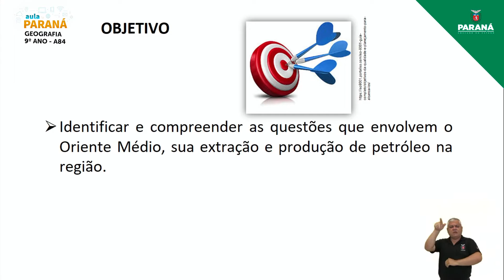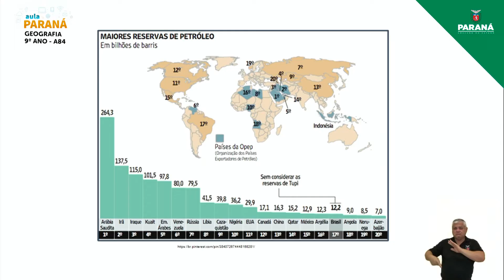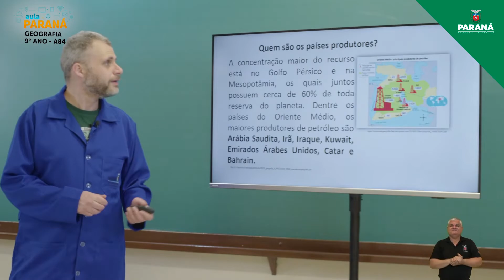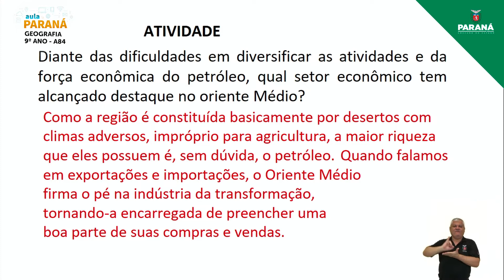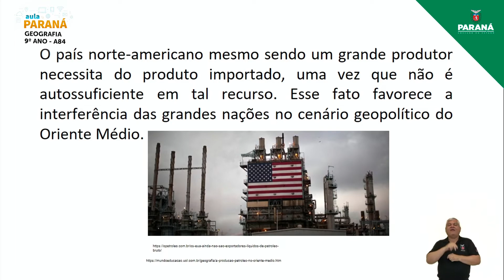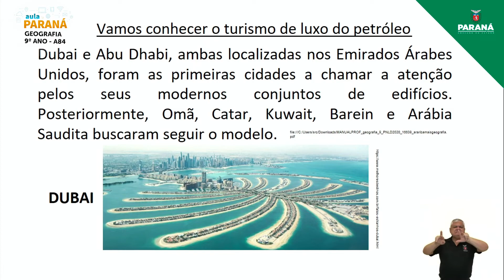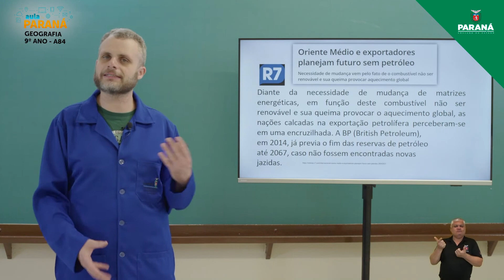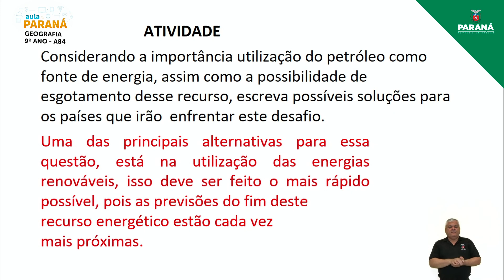2021 | 9º Ano | Geografia | Aula 84 - Oriente Médio: Petróleo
Professor William Huppes